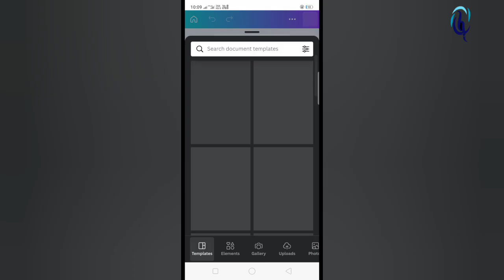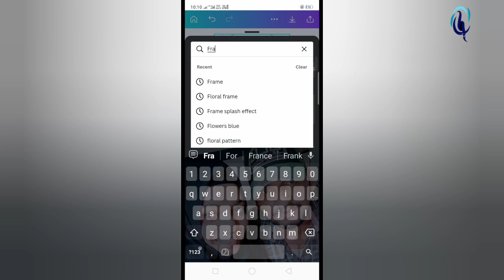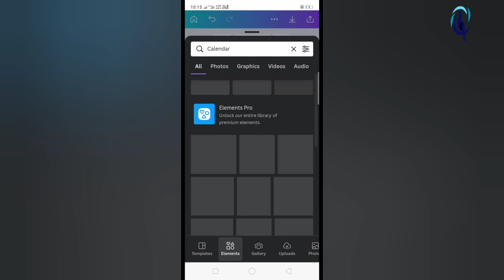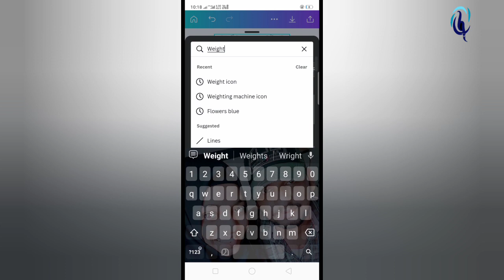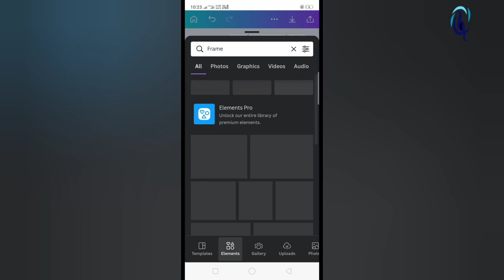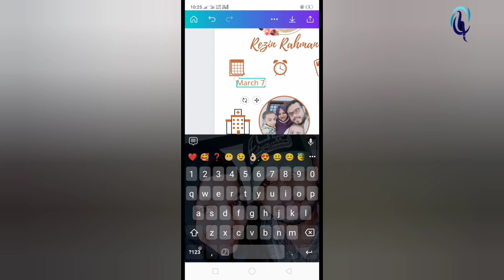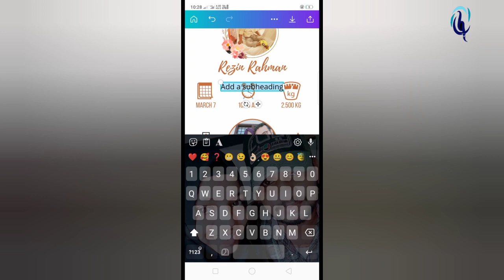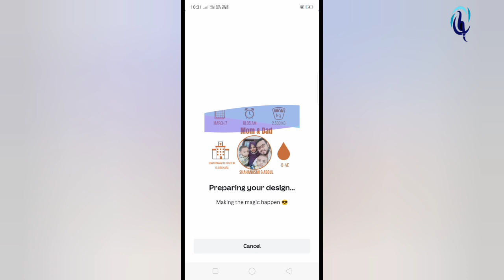biography frame making | editing | photo frame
biography frame